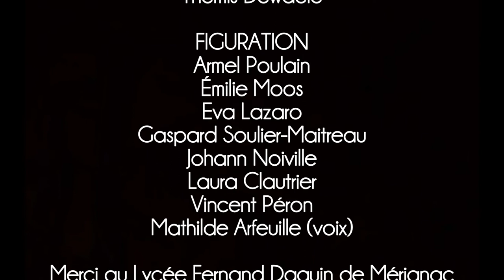Freetime vidéo 2022 - "Hashtag"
Un court-métrage réalisé par Zélie Dewaele et des élèves du lycée Fernand Daguin de Mérignac.

Vidéo gagnante - Prix du jury pour l’interprétation : Maylie-Lou Gonzalez